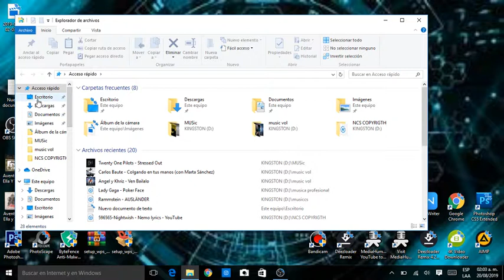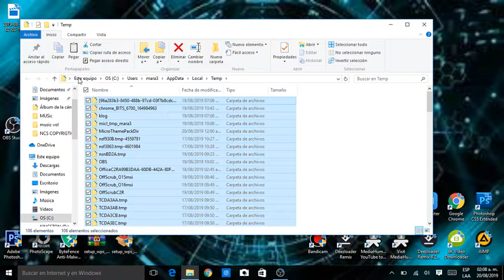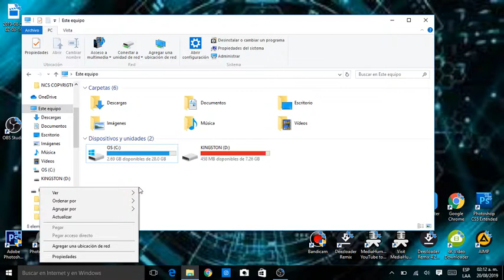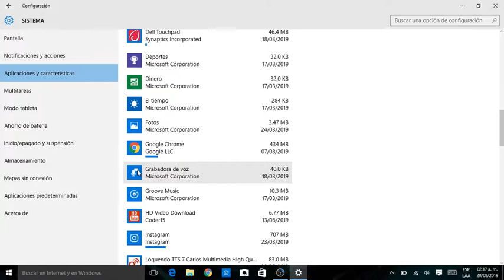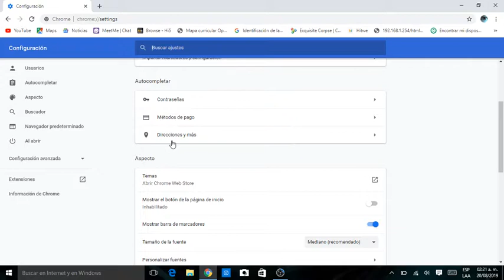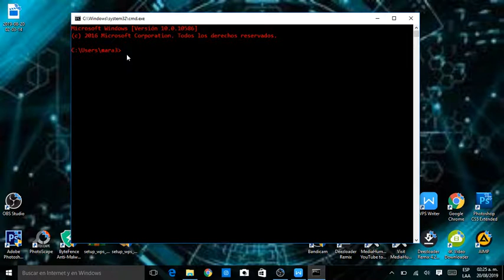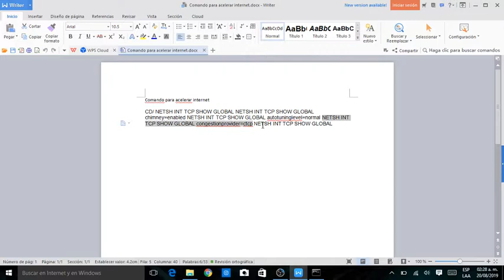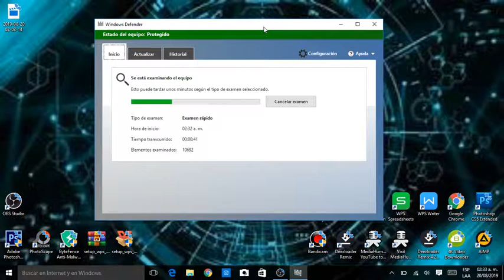limpieza completa del pc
antes de que liberes el espacio en el disco debes eliminar los archivos basura ocultos para esto debes ingresar a la siguiente ruta.

%temp% una vez hayas puesto este comando en la barra de busqueda te apareceran unos archivos los cuales debes eliminar por completo.

una vez hayas echo esto deberas ingresar a otra ruta.

en a barra de windows escribiras  ejecutar   una vez te aparezca el recuadro como se ve en el video escribe   PREFETCH   este te pedira un permiso y le daras  ACEPTAR    y tendras que eliminar todos los archivos de  la misma.

una vez hayas concluido  ahora si puedes eliminar todos los archivosbasura de tu disco.

te dejare acontinuacion un comando  CMD  para que lo apliques es para acelerar el internet.

CD/

NETSH INT TCP SHOW GLOBAL

 NETSH INT TCP SHOW GLOBAL chimney=enabled

NETSH INT TCP SHOW GLOBAL autotuninglevel=normal

NETSH INT TCP SHOW GLOBAL congestionprovider=ctcp

una vez lo hayas echo veras que tu internet va mas rapido.